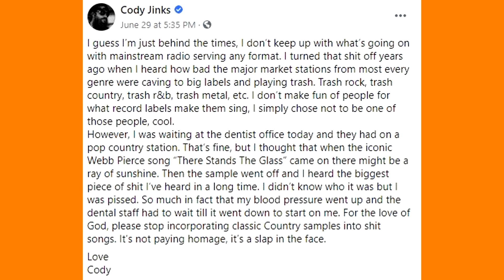Cody Jinks Slammed Sam Hunt's "Hard To Forget": 'It's A Slap In The Face'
Cody Jinks went off on Sam Hunt's song "Hard To Forget" in a recent social media post after hearing it for the first time.

Cody Jinks